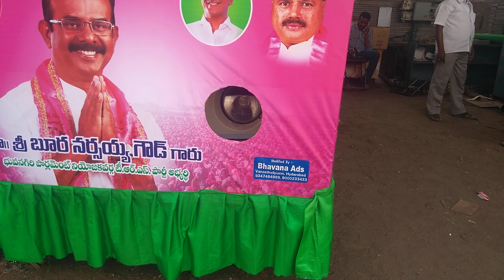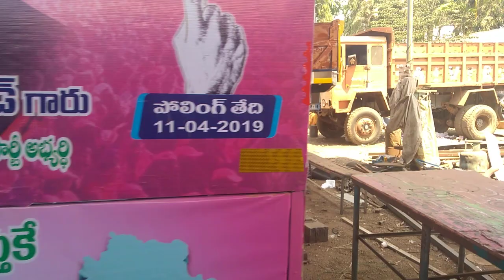Trs election campaign vehicle s